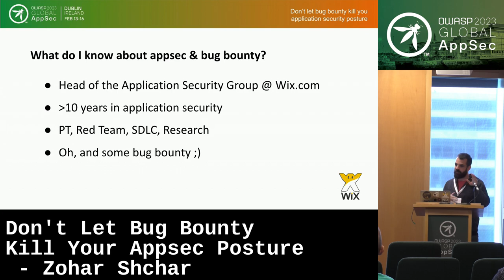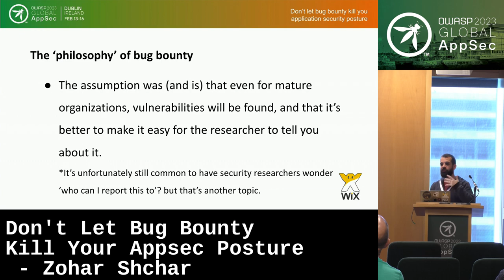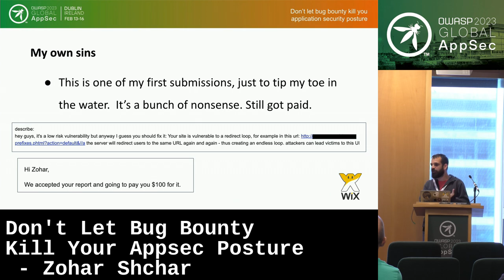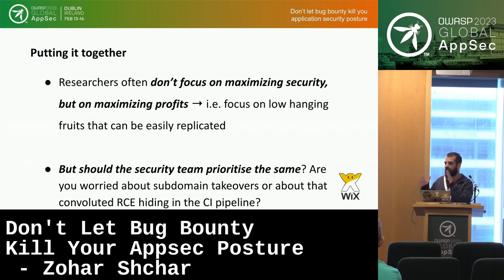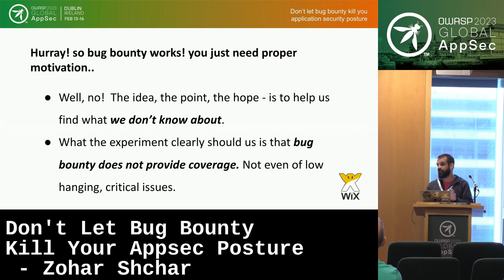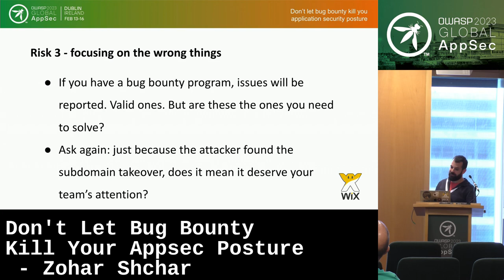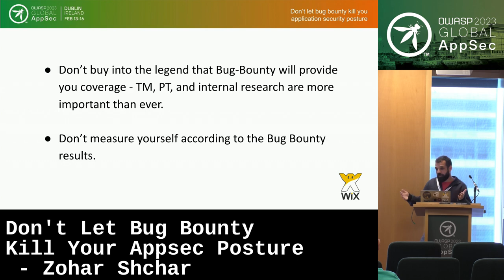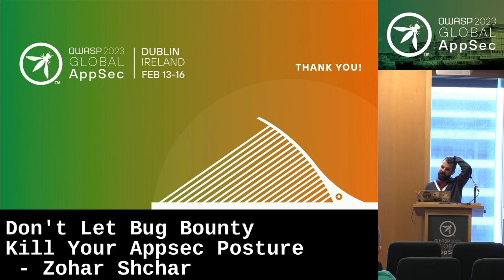Global AppSec Dublin: Don't Let Bug Bounty Kill Your Appsec Posture - Zohar Shchar